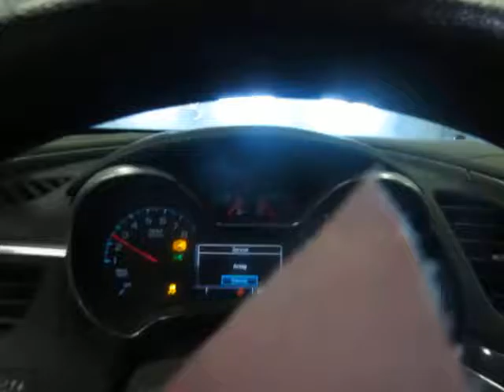17C0259, 2016 CHEVROLET IMPALA, 2.5, A.T., FWD, 35,739 MILES, MORRISON'S AUTO SALVAGE